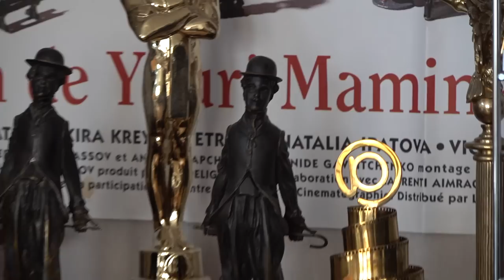Дом Культуры Юрия Мамина Выпуск 26/House of Culture by Mamin Episode 26.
Апрель - от Александра Герцена до Дениса Фонвизина. April - from Alexander Herzen to Denis Fonvizin.
00:00:10 - Musical introduction: transcription of the song by A.Eshpai
00:01:06 - Alexander Herzen
00:10:45 - Charles Baudelaire
00:16:02 - Alexander Ostrovsky
00:35:55 - Borisov-Musatov
00:40:30 - Denis Fonvizin
Благодарю,
Юрий Мамин
КАТАЛОГ
имён и номеров выпусков программы
Дом Культуры Юрия Мамина от "П" до "Я"
П

Т
Тарковский-24, Таривердиев-60, Тейлор Элизабет-13, Тёрнер Уильям-30, Тигай-16, Тинторетто-71, Товстоногов-74, Толкиен-1, А.К.Толстой-67, Толстой Лев-68, Тосканини-19, Трифонов-66, Трубецкой Паоло-12, Трюффо-10

У
Уайет-52, Уильямс Тэннеси-20, Уланова-3, Уорхол-62, Утёсов-18, Уэллс Герберт-70

Ф
Фейдт-5, Фейхтвангер-51, Феллини-5, Феррьер Кэтлин-50, Филдинг-28, Фицджеральд Элла-29, Фицджжеральд Скотт-71, Фолкнер-72, Фонвизин-26, Фосс-45, Франс-27

Х
Хачатурян-40, Хейфец Яша-4, Хемингуэй-54, Хичкок-60, Хуциев-77, Хэпбёрн Кэтрин-32,
Хэпбёрн Одри-32

Ц Ч
Цицерон-1, Чаадаев-40, Чайковский-32, Чаплин-27, Чехов-4, Чёрный Саша-79, Чюрлёнис-69

Ш Щ
Шагал-49, Шаламов-44, Шаляпин-11, Швейцер-12, Шевченко-16, Шекспир-29, Шелли Мэри-65, Шепитько-2, Шишкин-7, Шолохов-36, Шопен-12, Шостакович-70, Шоу Бернард-57, Штраус Рихард-41, Шуберт-8, Шуман-40, Шукшин-56, Щукин Борис-28

Э Ю Я
Юрский-16, Эйдельман-28, Эйзенштейн-5, Экзюпери-47, Энгр-66, Этуш-31, Эфрос-48, Эффель Жан-11
У

Х
Хэпбёрн Одри-32